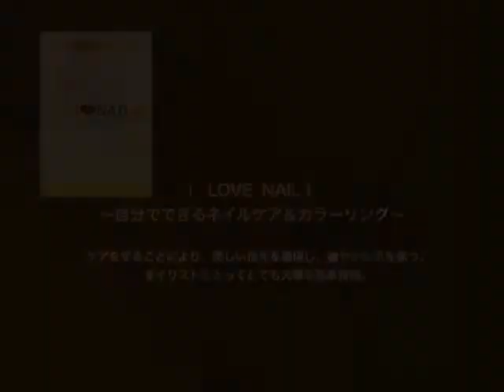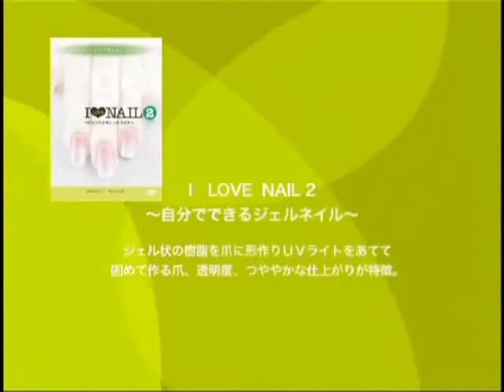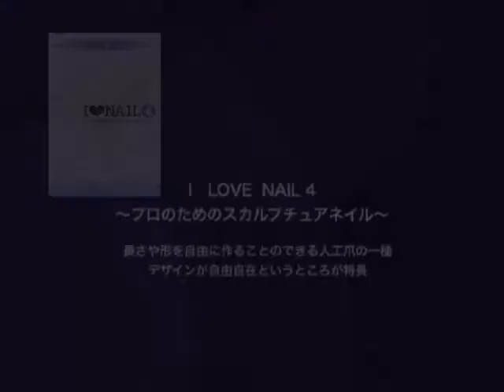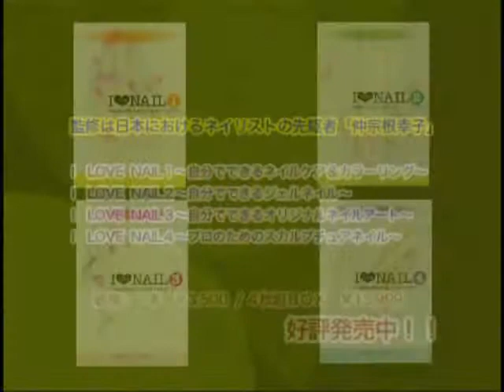「I LOVE NAIL」DVD紹介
『トップネイルアーティストが教えるスーパーテクニック　I LOVE NAIL1～4』DVD好評発売中！
日本におけるネイリストの先駆者「仲宗根幸子」監修によるネイルテクニックDVD。講師として【1巻：ネイルケア／小山カオル】・【2巻：ジェルネイル／山本美樹】・【3巻：ネイルアート／野尻早苗】【4巻：スカルプチュアネイル／長谷真弓】の世界トップネイリストが指導していく。
DVDの詳しい情報は下記URLからチェック！